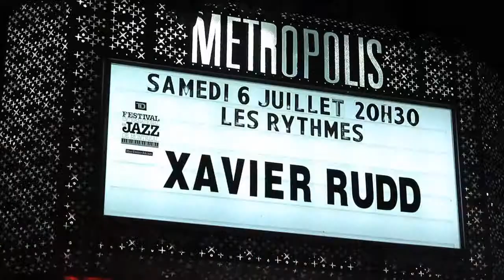Indoor Concerts -- Festival International de Jazz de Montréal 2013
A look back at the most memorable indoor concerts from the 34th edition of the Festival International de Jazz de Montréal.